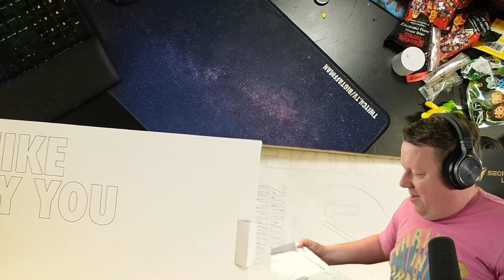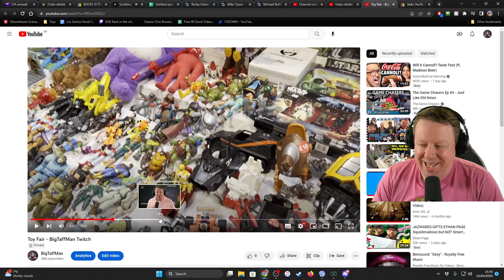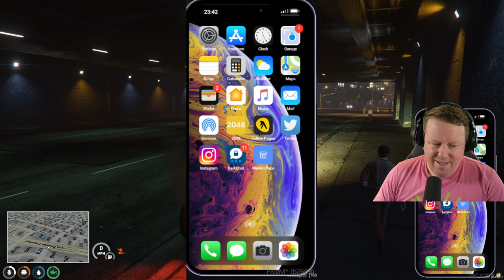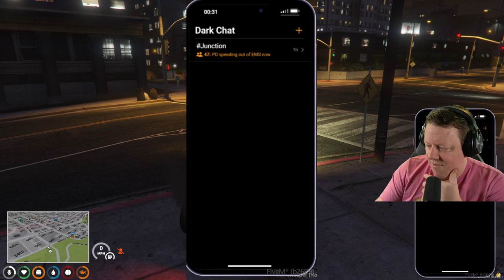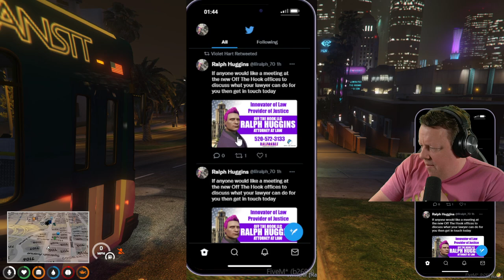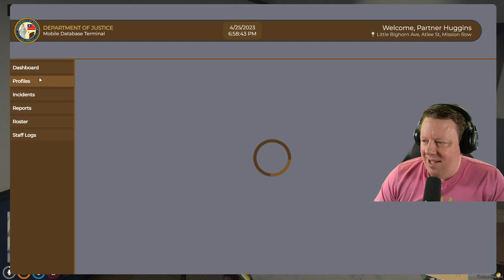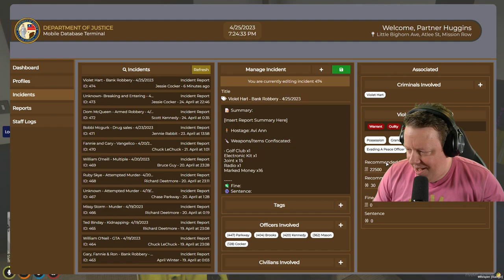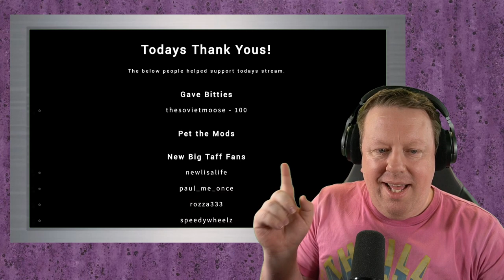HE DOESNT KNOW WHAT HE'S DOING - BigTaffMan Stream VOD 25-4-23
Timestamps
Go Live - 0:00
Stream Start - 4:27
GTA V Quiet City RP - 54:25